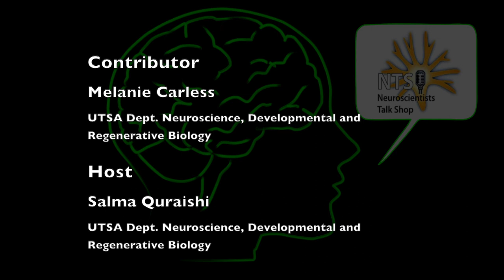Neuroscientists Talk Shop: Jason Stein on genetics and brain structure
On November 11, 2021, We welcomed Jason Stein to discuss genetics, causality, brain organoid models, and large scale studies of the genetics of brain structure and disease.

Dr. Stein is Associate Professor Dept. Genetics and Neuroscience Center, University of North Carolina School of Medicine

Joining us:
Melanie Carless, Department of Neuroscience, Developmental and Regenerative Biology, UTSA

Host:
Salma Quraishi, Department of Neuroscience, Developmental and Regenerative Biology, UTSA